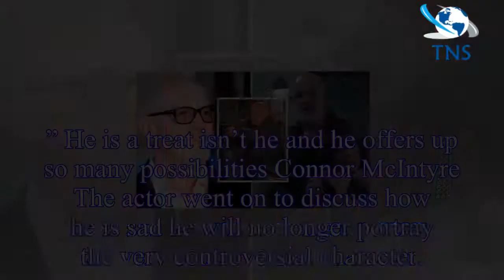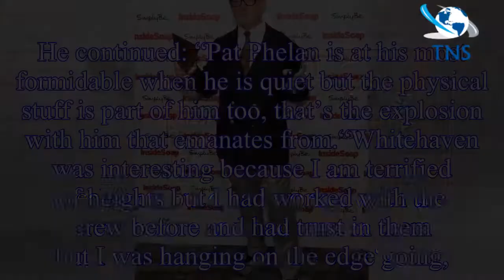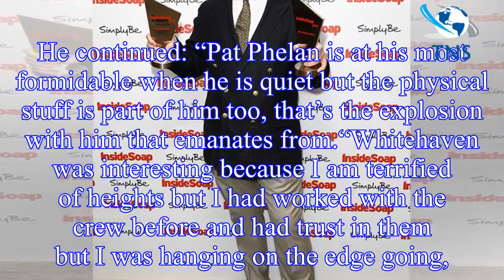Coronation Street cast: Connor McIntyre ‘unable to escape’ Pat Phelan after DRAMATIC exit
Last night’s explosive episode of Coronation Street saw Pat Phelan being stabbed in the chest by Anna Windass (played by Debbie Rush).
And, as the life of the formidable villain came to an end after